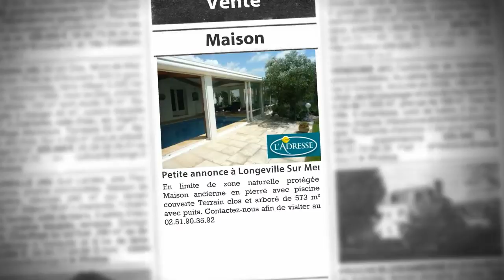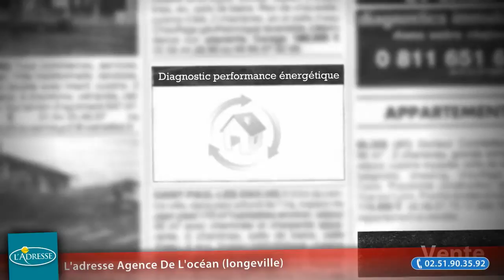Maison 160m² à vendre, Longeville Sur Mer (85), 229 000€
- En limite de zone naturelle protégée Maison ancienne en pierre avec piscine couverte Terrain clos et arboré de 573 m² avec puits. Contactez-nous afin de visiter au 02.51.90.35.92

• AGENCE :
L'adresse Agence De L'océan (longeville) (Longeville Sur Mer)
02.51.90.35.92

• ANNONCE :
Type : maison
Surface : 160m2
Nb de pièce : 5
Référence : 3083
DPE : 147 kWhep / m².an
GES : 33 kgéqCO2 / m².an